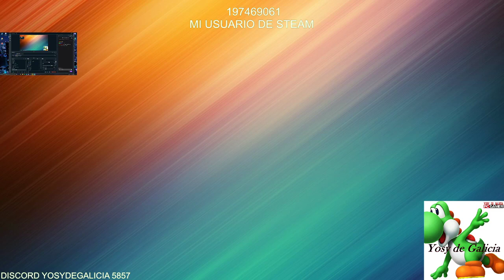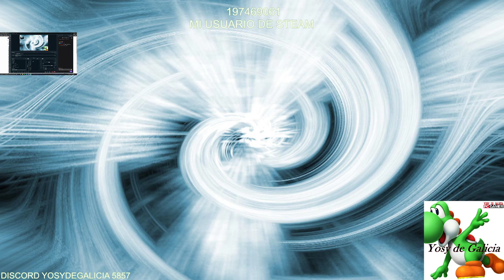Fortnite | Vuelvo a Trio Arena | 1/2021